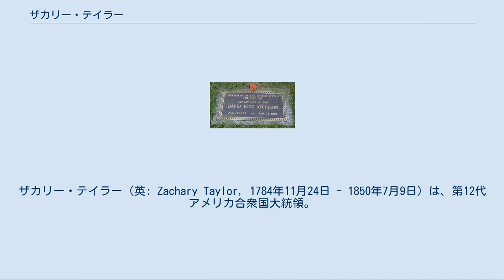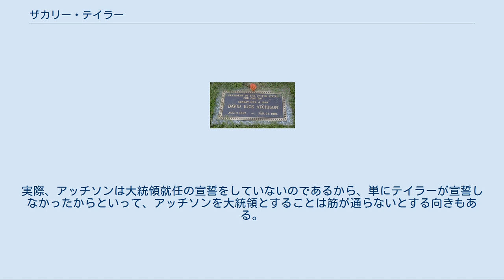ザカリー・テイラー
ザカリー・テイラー（英: Zachary Taylor, 1784年11月24日 - 1850年7月9日）は、第12代アメリカ合衆国大統領。
在職中に死去した2人目の大統領である。
当初は政治に無関心であったが、1848年にホイッグ党から大統領選に出馬、ルイス・カスを破って大統領に当選した。
テイラーは在職中に奴隷を所有した最後の大統領であり、大統領選に勝利した最後のホイッグ党員だった。
 テイラーは「オールド・ラフ・アンド・レディ」（老暴れん坊）として知られており、陸軍での40年の経歴を持つ。
米英戦争、ブラック・ホーク戦争、第二次セミノール戦争、米墨戦争に従軍した。
大統領としてテイラーは奴隷制度の問題に対して穏健な姿勢を取り、政治は議会に任せ、自分は法を実施すればよいという姿勢を示したことで、南部からの反感を買った。
彼はニューメキシコとカリフォルニアの移民に州としての憲法を起草するよう訴えた。
そして、1850年協定の成立の準備を行った。
テイラーは就任からちょうど16ヶ月目に死去し、史上3番目に在任が短い大統領となった。
その死因は胃腸炎だと考えられる。
テイラーの後は副大統領のミラード・フィルモアが大統領に昇格した。
 レサカ・デ・ラ・パルマの戦いでのテイラー ザカリー・テイラーは1784年11月24日にバージニア州オレンジ郡の農場で 、農園主のリチャード・テイラーとサラ・ストローザー夫妻の間に生まれる。
9人兄弟の3人の息子の中で末っ子であった。
父親のリチャードはアメリカ独立戦争時にジョージ・ワシントンと共に戦った。
テイラーはメイフラワー誓約に署名したピルグリム・ファーザーズの1人、ウィリアム・ブリュースターの子孫であった。
彼はまた第4代大統領のジェームズ・マディソンのまた従兄弟であり、フランクリン・ルーズベルトとロバート・E・リーが血縁関係にあった。
ジェファーソン・デイヴィスは義理の息子になる。
幼少期はケンタッキー州ルイビルの辺境地で丸太小屋に暮らし、家族が増えるにつれてレンガ造りの家で暮らすようになった。
彼は7人の兄弟と共に暮らし、父親は1800年までに10,000エーカー (40 km2) の土地と26名の奴隷を所有した。
ケンタッキーの辺境地には学校が存在せず、テイラーは父親と時々雇われた家庭教師から基礎的な教育しか受けなかった。
彼は学業に優れなかったと伝えられ、彼の筆跡、スペル、および文法は「生涯粗雑で土臭い」ものだったとされる。
テイラーは成長すると、軍に加わると決心した。
 1808年5月3日、テイラーは陸軍に入隊した。
いとこであるジェームズ・マディソンから第7歩兵連隊の中尉に任官された。
彼はインディアナ準州に配属され、1810年11月には大尉に昇進した。
フォート・ノックスの司令官が逃亡し、彼はその司令官となり1814年まで指揮を行った。
 米英戦争でテイラーはフォート・ハリソンを指揮し、テクムセ指揮するショーニー族と戦った。
テイラーはこの戦いの功績で戦時少佐に昇進し、ワイルドキャット・クリークの戦いの間、第7連隊を指揮した。
 1808年に中尉としての任務から始まり、米英戦争（1812年 - 1815年）、ブラック・ホーク戦争（1832年）および第二次セミノール戦争（1835年 - 1842年）と相次いで戦った。
これらの戦争でテイラーはインディアンを次々と「虐殺する」という戦功を上げ、その都度昇進を重ねた。
 ジェームズ・ポーク大統領は、1846年にリオグランデ砦へ彼を派遣した。
メキシコ軍がテイラーの軍勢を攻撃した時、テイラーは4対1と数で圧倒されていたにもかかわらず、メキシコ軍を破った。
ポークはメキシコに対して宣戦布告した。
宣戦布告と同時にテイラーはリオ・グランデ川を渡り、緒戦でメキシコ軍に勝利した後も大統領令を無視して、メキシコ領奥深くへ進撃。
メキシコ軍の主力を降して、凱旋した。
 米墨戦争の英雄として、ホイッグ党の誘いで大統領に立候補。
政治的な野心はなく、大統領選挙人名簿にも登録せず、また、自らに投票さえしなかった。
 戦後、メキシコから奪還したカリフォルニア州でゴールドラッシュがおき人口が増加したため、カリフォルニアを奴隷制度のない自由州としての州への昇格を望んだ。
これに対し、南部奴隷州は当時の...